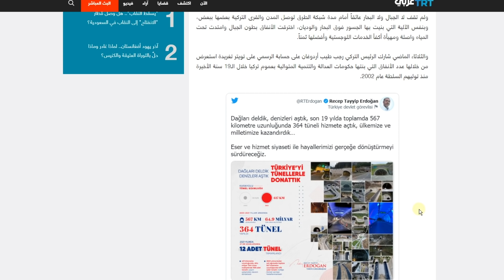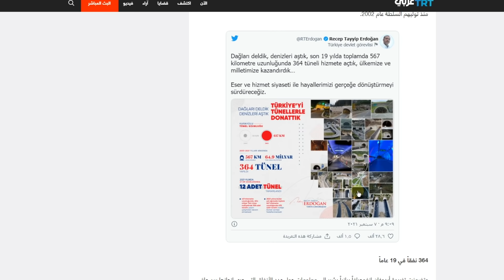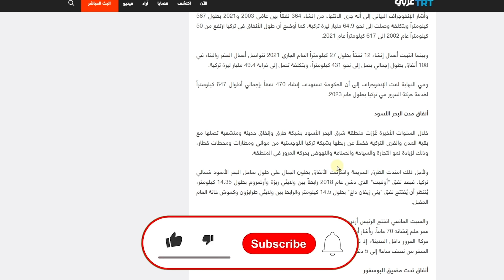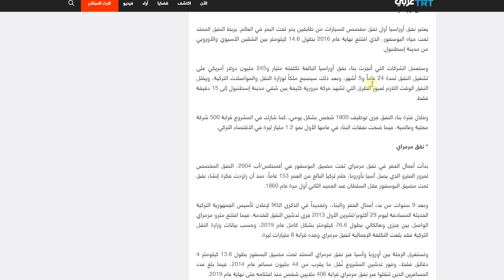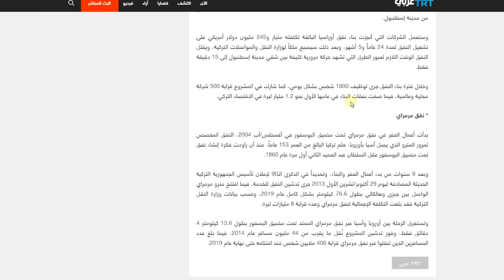تركيا العظمي تخترق الجبال وأعماق البحار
تركيا العظمي تخترق الجبال وأسفل البحار